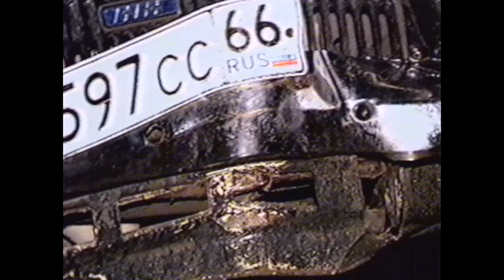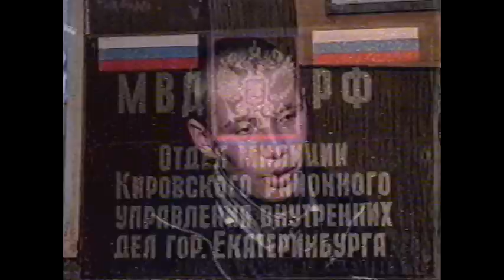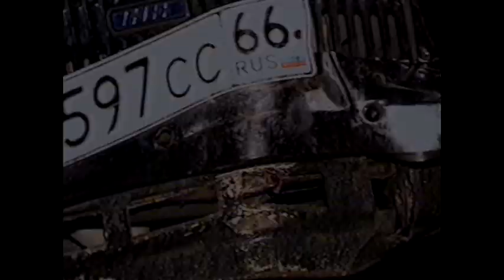Пацан ножницами вскрыл чужой автомобиль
Удирая от гаишной погони, малолетки врезались в столб и не успели сбежать: хозяин угнанной легковушки утверждал, что юнцы похитили из машины портфель с деньгами и документами

Жирные00-нулевые. Новости 22 сентября 2001 года.